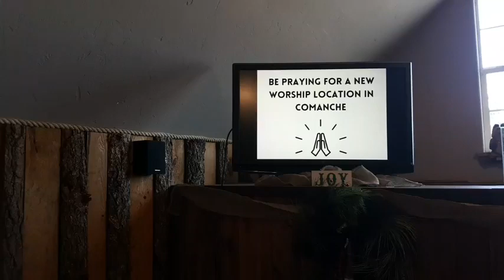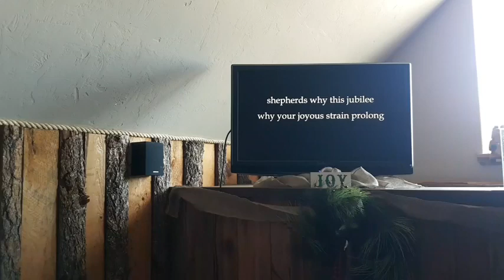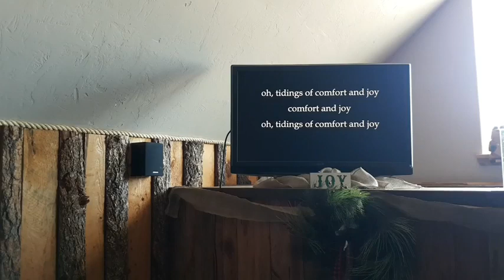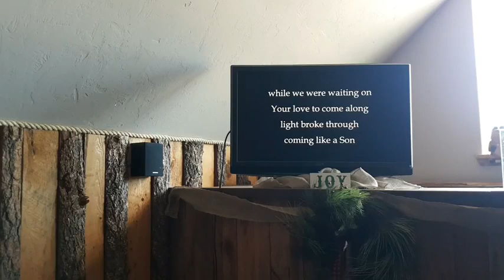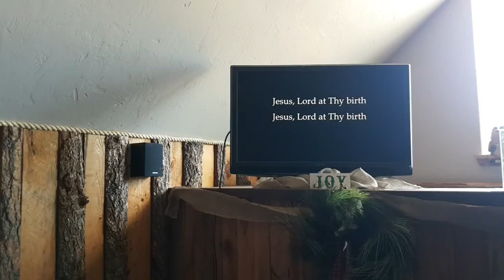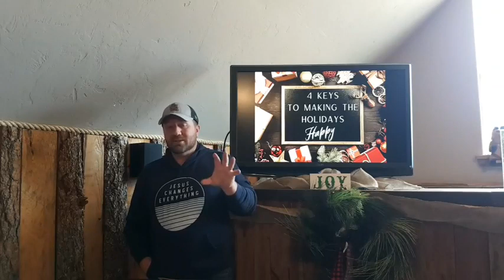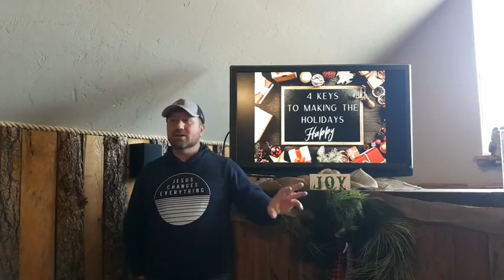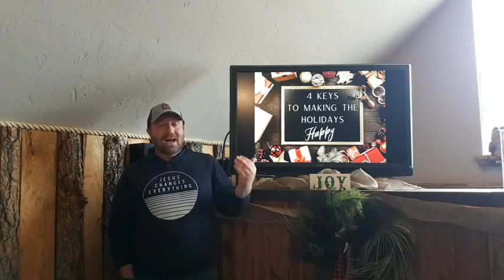The Gathering of Live Oak Church for Dec. 19th, 2021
Welcome to the gathering of Live Oak Church! We're honored to have you join us online. Join in singing Christmas carols in worship to Jesus. Settle in and relax as we hear the final message in the series "4 Keys to Making the Holidays Happy". Today, we hear practical ways to deal with the relationship problems in the message  "Dealing with the Ghosts of Christmas Past".